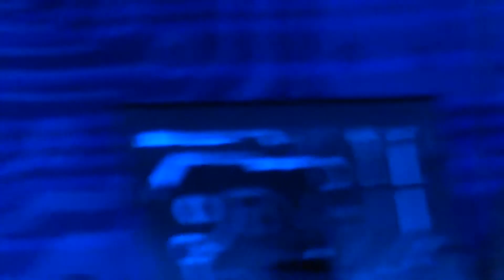Pet Shop Boys Electric Tour Miracles Miami Beach (Cámara 2)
The Fillmore, Miami Beach